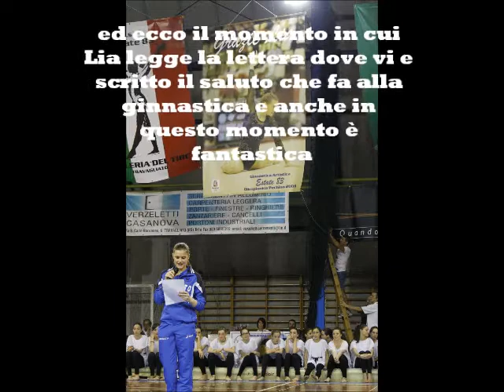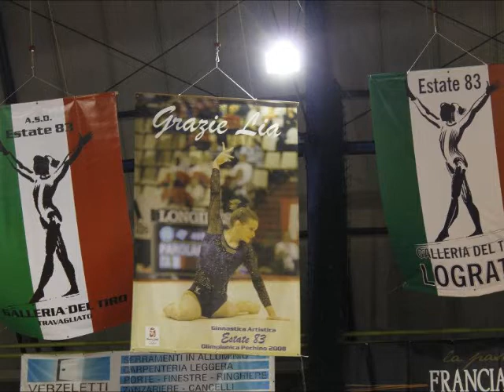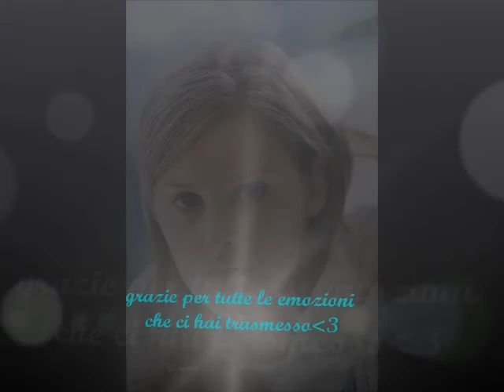video omaggio x la grande ginnasta Lia Parolari